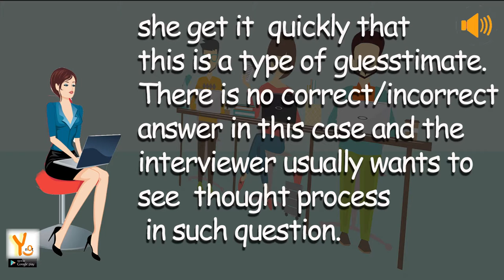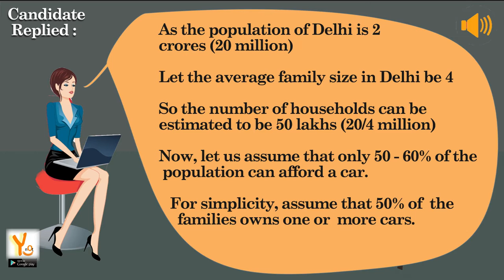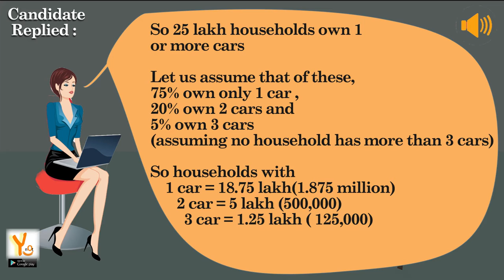Finding Number Of Cars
Interview Question , Finding total number of cars in city , guesimate question